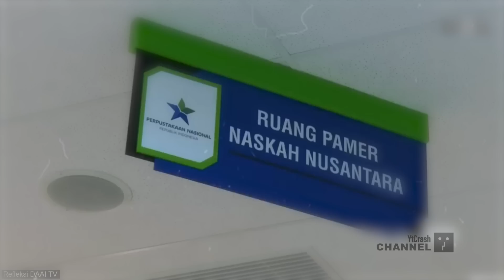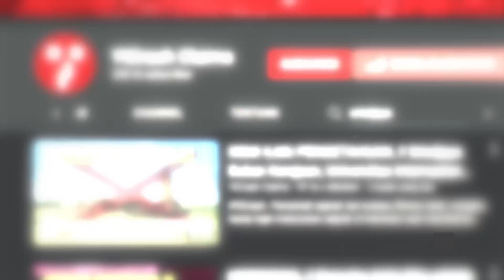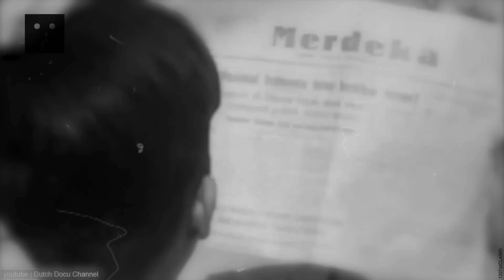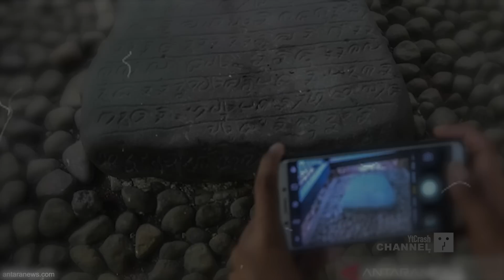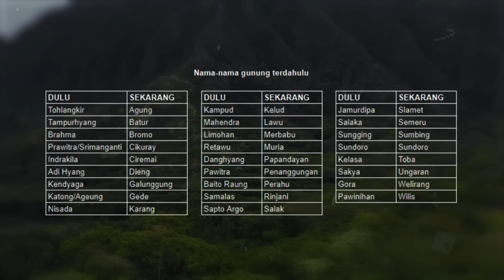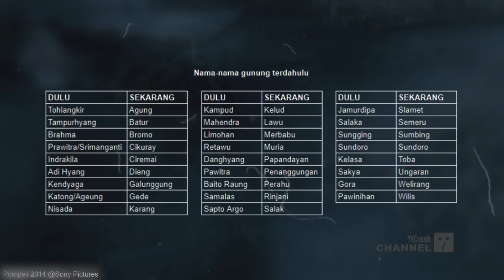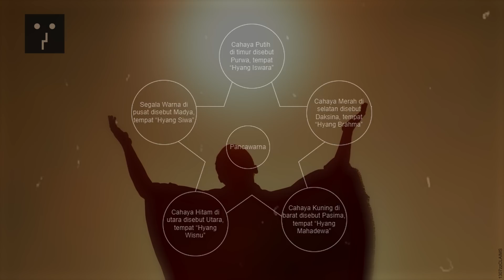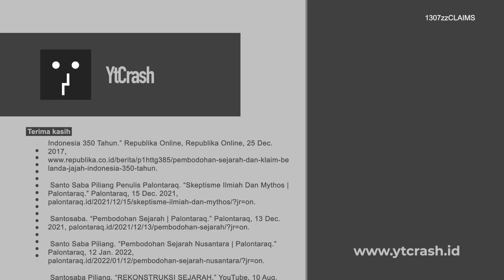LOGILA?? RAKYAT TERBODOHI..!!! Gara-Gara Penjajah Belanda Membengkokkan Sejarah Nusantara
YtCrash - Selama puluhan tahun, seluruh rakyat Indonesia di sekolah membaca buku-buku Sejarah Nusantara, yang memuat data-data yang salah, berorientasi ke barat dan bahkan banyak yang masih merupakan peninggalan penjajah atau dari sudut pandang penjajah.

Demikian juga dengan 'Sejarah Indonesia', yang tidak memberikan informasi yang lengkap dan akurat mengenai berbagai peristiwa yang terjadi di Indonesia, setelah bangsa Indonesia menyatakan kemerdekaannya pada 17 Agustus 1945.

Namun bukan hanya karena penulisan sejarah saja yang salah, melainkan pengetahuan dan pemahaman mengenai sejarah juga  sangat minim dan salah.

REFERENSI
1307zzCLAIMS Pembelokan Sejarah Leluhur Nusantara